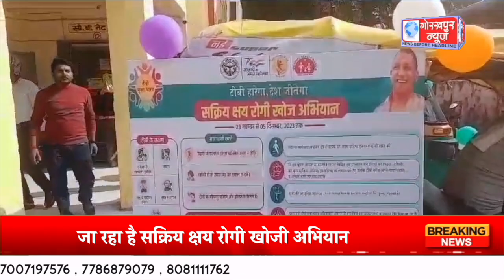गोरखपुर जिले में 23 नवम्बर से शुरू हुए सक्रिय क्षय रोगी खोजी अभियान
गोरखपुर जिले में 23 नवम्बर से शुरू हुए सक्रिय क्षय रोगी खोजी अभियान (एसीएफ कैम्पेन) के प्रचार वाहनों को कार्यवाहक सीएमओ और एसीएमओ आरसीएच डॉ एके चौधरी द्वारा हरी झंडी दिखा कर किया गया रवाना, नये टीबी मरीजों को खोजने के लिए चलाया जा रहा है सक्रिय क्षय रोगी खोजी अभियान